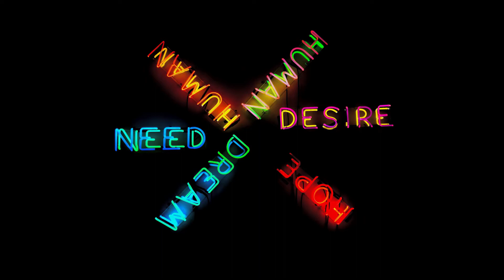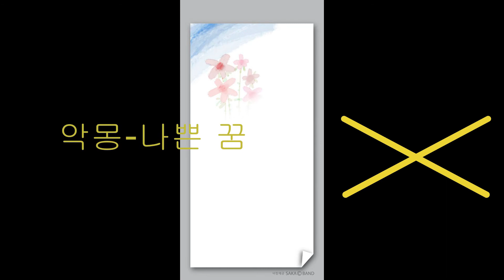꿈해몽 3분정리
탈무드에 나온 꿈 관련해서 간단하게 정리했습니다.
제일 좋은 꿈은 뭘까요?
무몽이죠..ㅎㅎ
꿈이 없는게 수행자에겐 제일 좋습니다.
감사합니다.